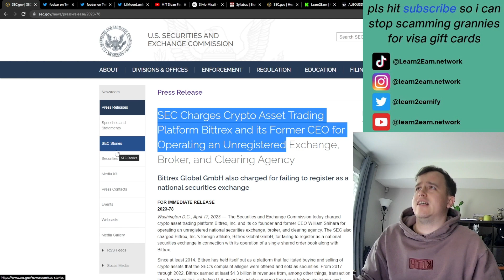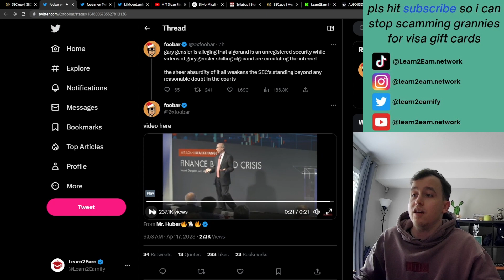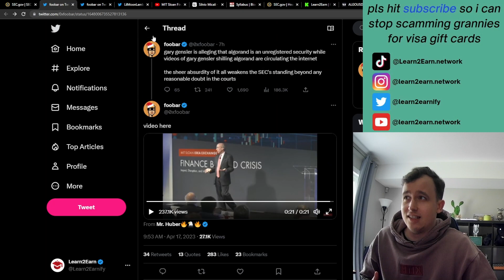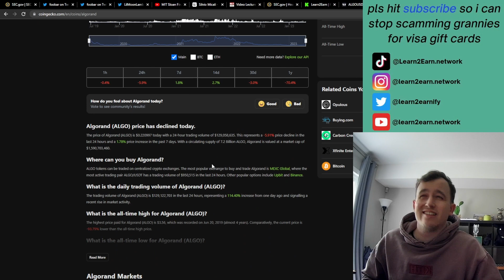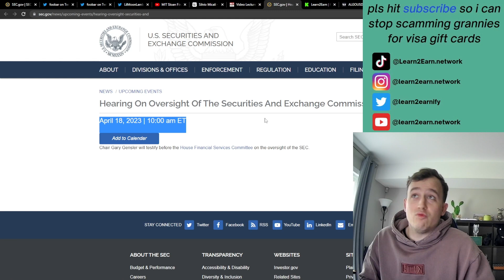SEC LAWSUIT UPDATE. GARY GENSLER CORRUPT?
Its not a good look, is it? lmeow

This Bittrex vs SEC case is a nothing burger in itself, but when you begin to peel back the layers.. there is some additional information to consider.

Join the Learn2Earn Ecosystem:
- Free Trading Bots
- Educational Discord
- Free Learning Materials
- Insight From Crypto Experts.